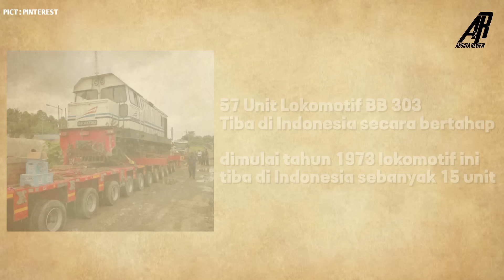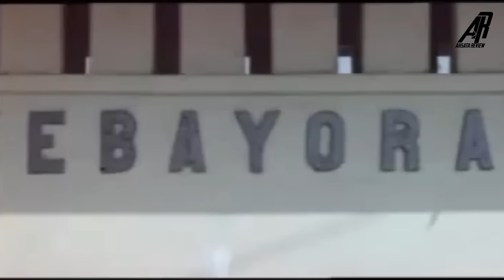Lokomotif Bersejarah Pada Peristiwa Kelam Di Indonesia Tahun 1987